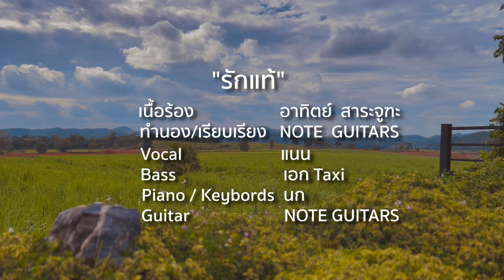รักแท้ Lyric Version